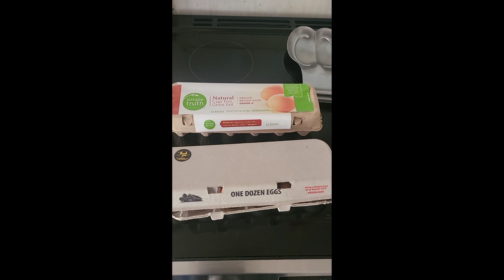EGG CRISIS FRESH OR STORE BOUGHT???